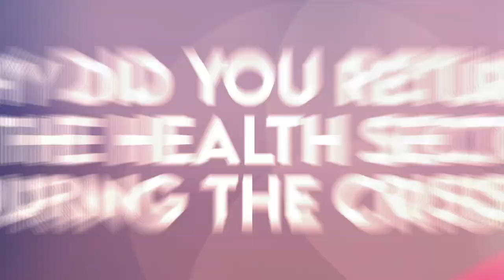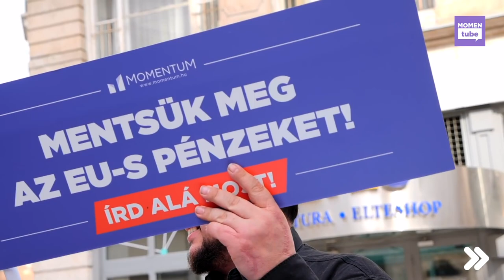US: The Unique Stories of Liberals Episode 2 with Katalin Cseh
In this episode of US: The Unique Stories of Liberals, we sit down with Renew Europe MEP and medical doctor Katalin Cseh to discuss the impacts of COVID-19, her return to the health sector during the height of the pandemic and what’s needed to make our democracies more resilient as we weather this crisis. Find out more in the video 📺